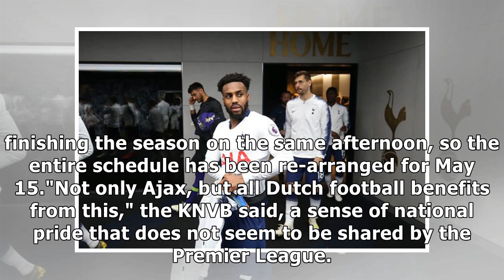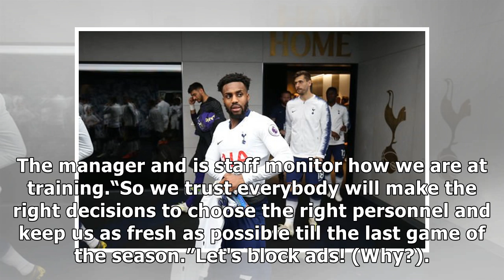Danny Rose calls on Premier League to make major changes to help Tottenham in Europe